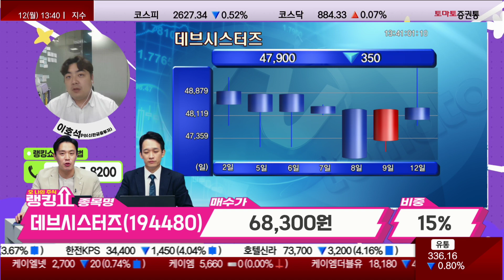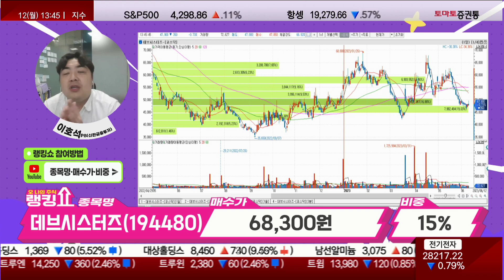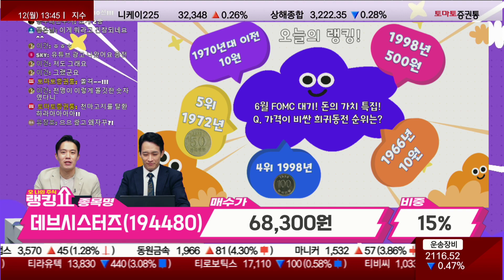데브시스터즈, 기다리는 전략 [랭킹쇼, 오 나의 주식]